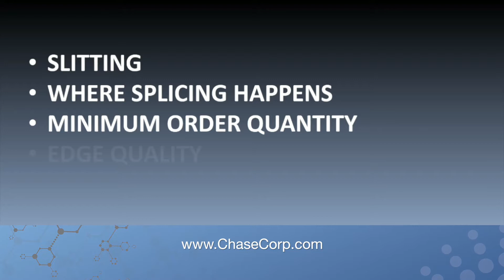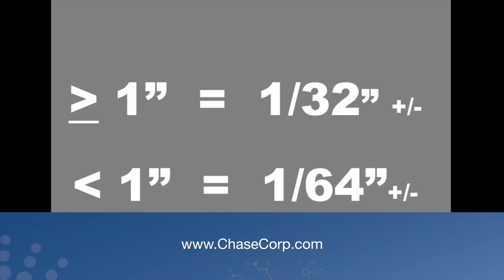Chase Corporation Wire & Cable Slitting Process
In this video, we explain what's Chase's slitting process including where the splicing happens. How do we get the edge quality and how can to ensure the slit width tolerances.